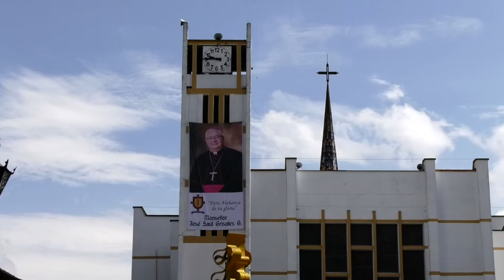Palabras de Mons. José Saúl Grisales G | Obispo electo de Ipiales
Al término de su consagración episcopal, monseñor José Saúl Grisales Grisales, obispo electo de Ipiales, dirigió sus primeras palabras como pastor de la Iglesia Colombiana. Un mensaje de compromiso y unidad con toda la Iglesia Universal.